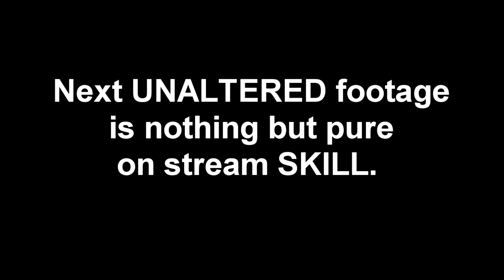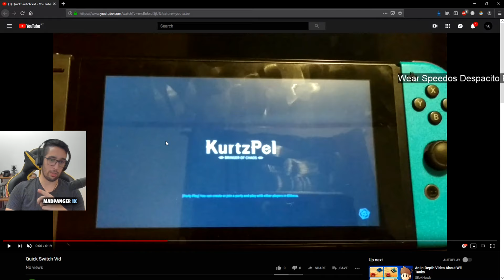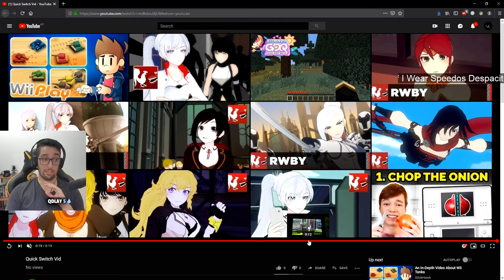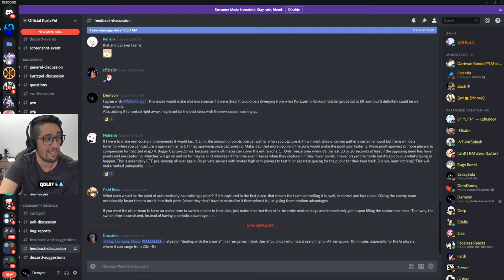Kurtzpel, how to kill boredom before the Season starts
Aaaaaand another Sunday/Monday video for you guys. This is what we do on stream while we wait for Kurtzpel's new Season.